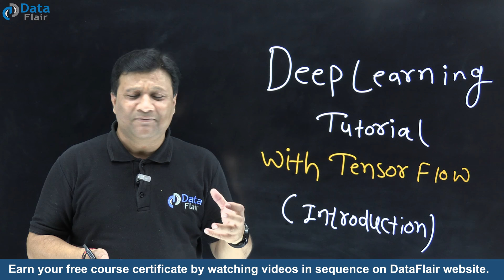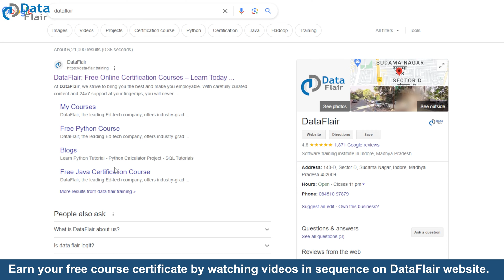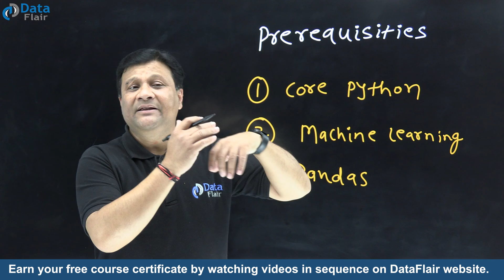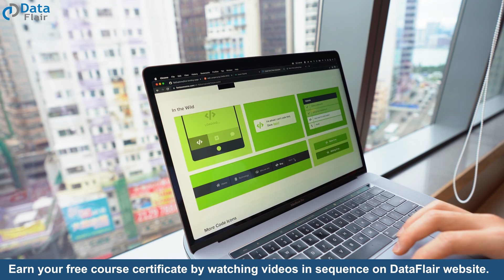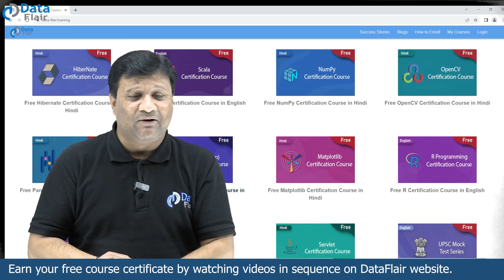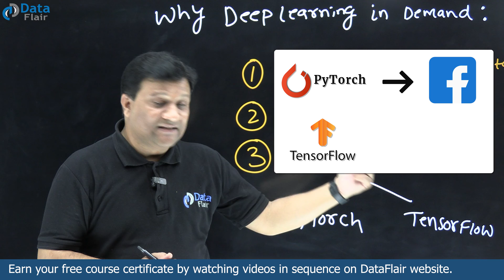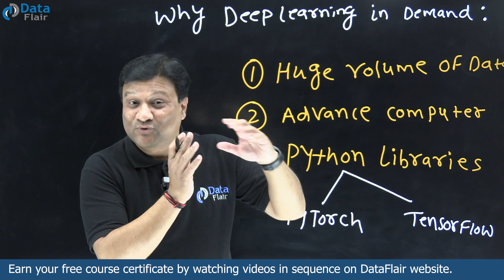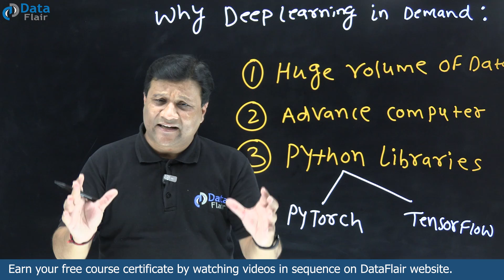Deep Learning | What is Deep Learning | Deep Learning Tutorial for Beginners [Hindi]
Get ready to crack your next interview with our Placement ready full courses

Introduction to Deep Learning with TensorFlow
What are Deep Learning Algorithms?
TensorFlow Installation
What is Deep Learning?
Deep Learning Introduction
Deep Learning simplified
Deep Learning explained for beginners
Deep Learning - How it works?
Why learn Deep Learning
Machine Learning subset Deep Learning